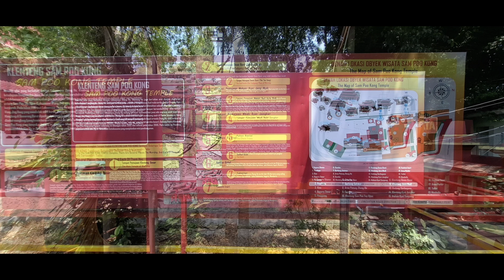Sam Po Kong Semarang 2024